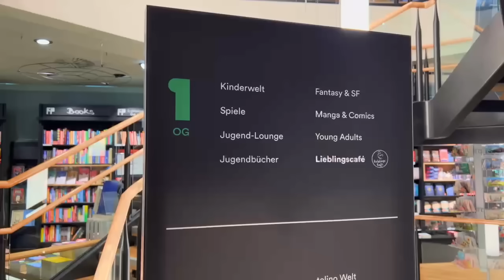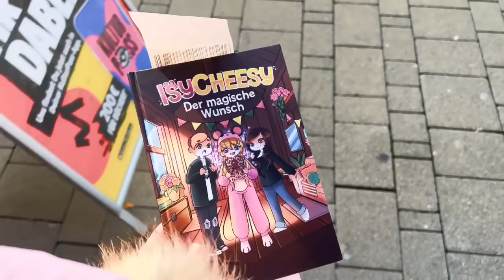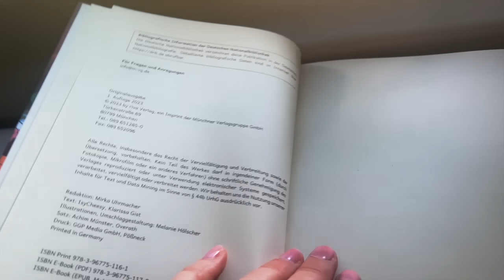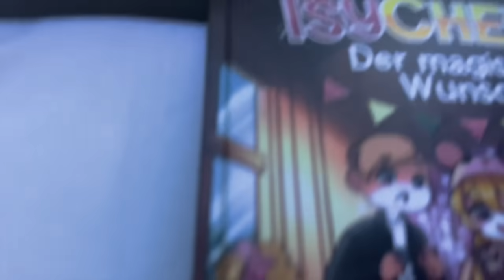Isy & Flo SCHWÄNZEN die SCHULE! ✿ Minecraft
📚 Bestell dir jetzt mein 1. BUCH vor